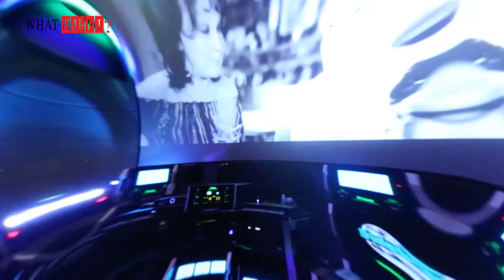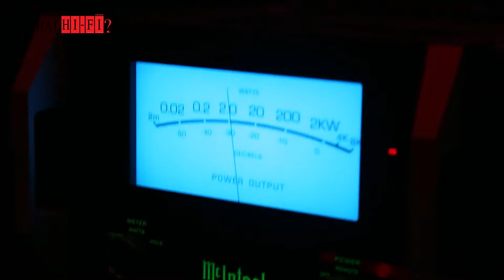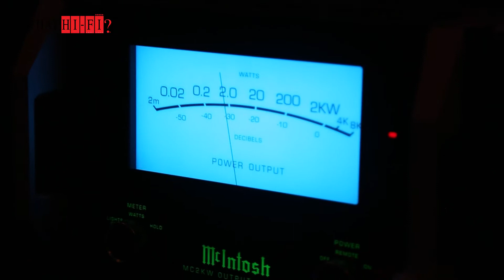พาชมห้องโฮมเธียเตอร์ McIntosh สุดอลังการย่านแจ้งวัฒนะ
KS Hi-End Visit รายการที่จะพาไปเยี่ยมชมซิสเต็มระดับไฮเอ็นด์ทั่วฟ้าเมืองไทย